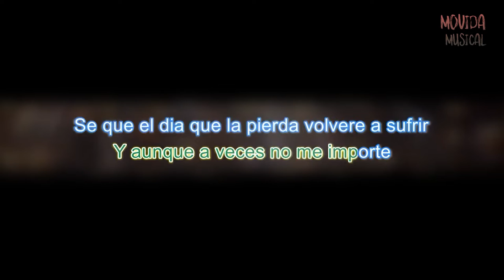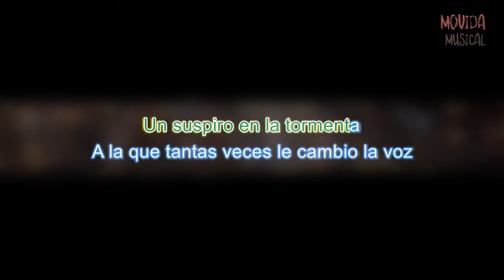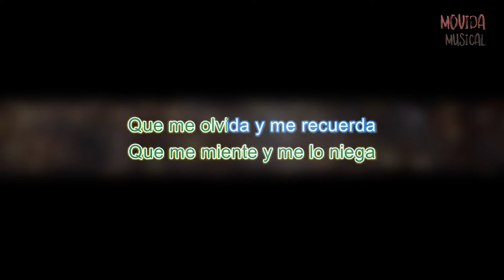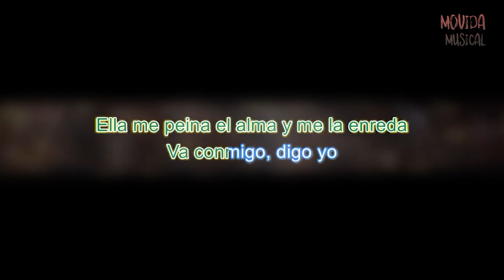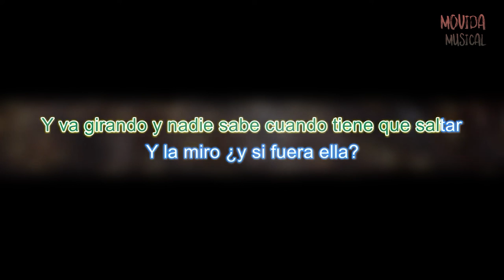Alejandro Sanz - Y Si Fuera Ella - KARAOKE